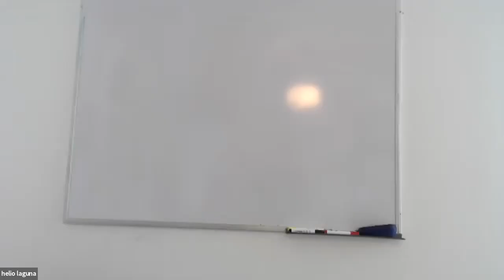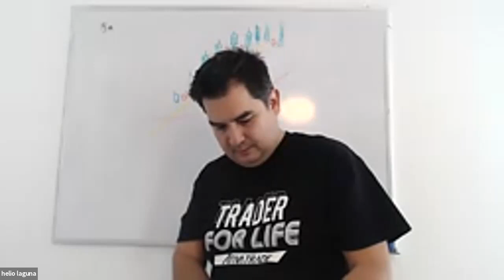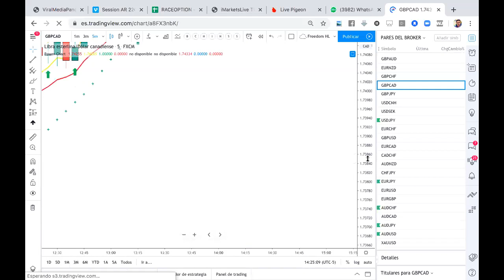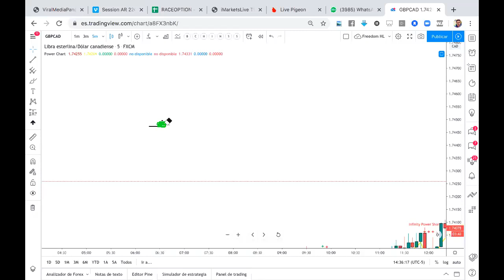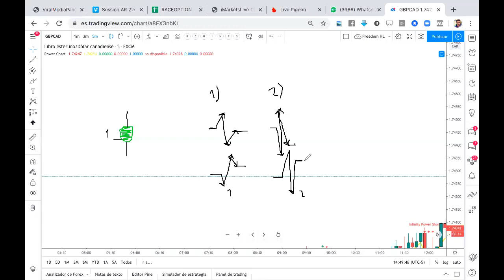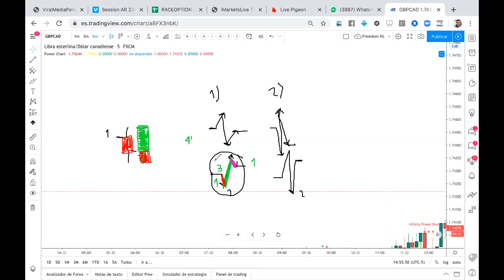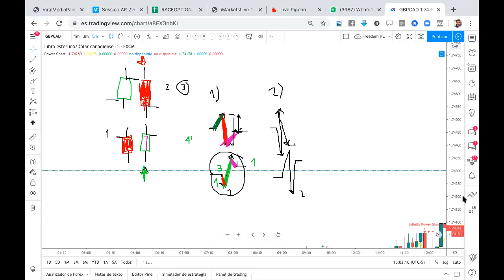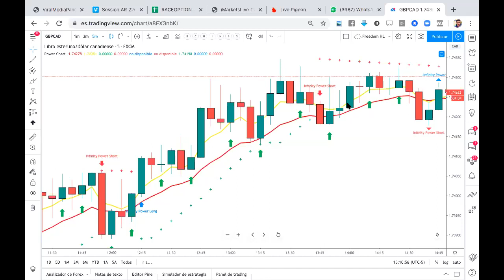Infinity Power 24abr | IM ACADEMY | IM MASTERY ACADEMY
Si quieres aprender a invertir, agregate a mi grupo de inversionistas